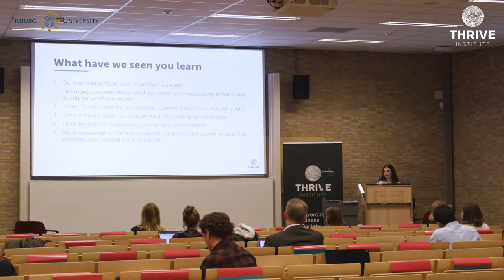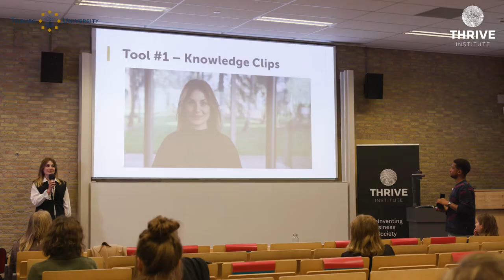Valorisation program for Impactful PhD students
The Impact Program of Tilburg University collaborates with THRIVE Institute to offer tailor made and interdisciplinary programs are to motivated PhD Candidates. In these programs the PhD Candidates improve their entrepreneurial skills in order to increase the societal impact of their research.